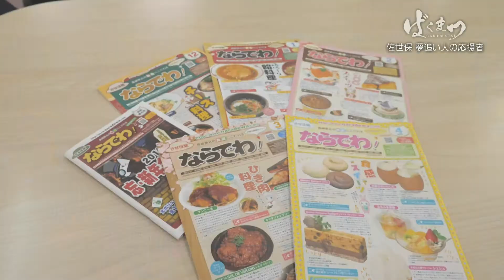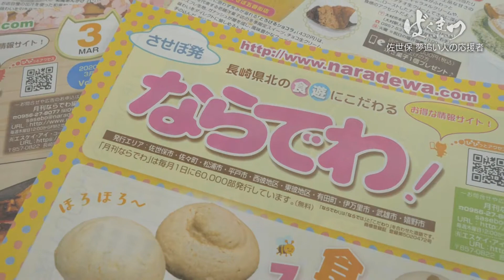ばくまつ#15 白井沙也可 職業：フリーペーパー編集者「佐世保夢追い人の応援者」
「ばくまつ」、それは新時代へと誘う夜明け前の景色。
令和のナガサキはまさにその「ばくまつ」から進化を遂げる地。
そんな長崎を担う、熱きクリエーターに迫ります。

毎週土曜22時54分～NIBにて放送中
県外の方やアーカイブは、NIB公式YouTubeチャンネルや